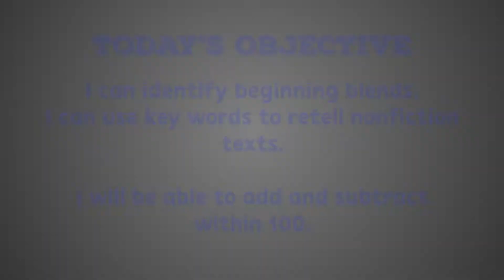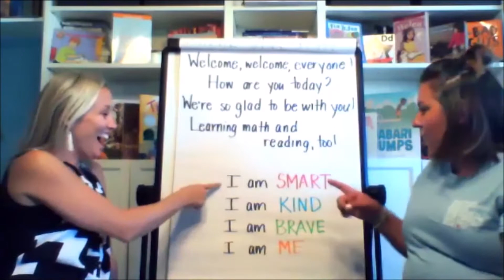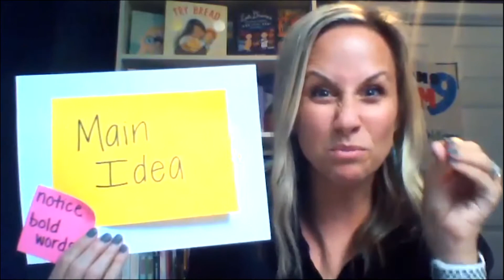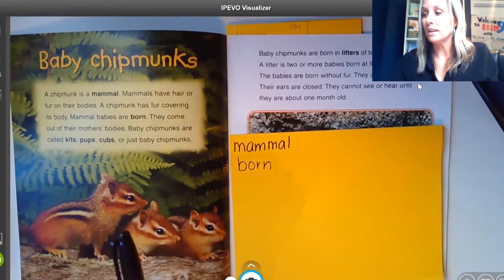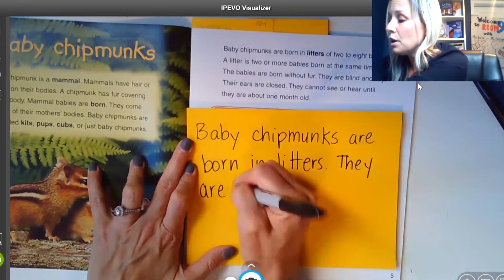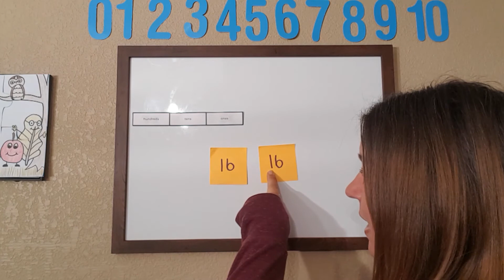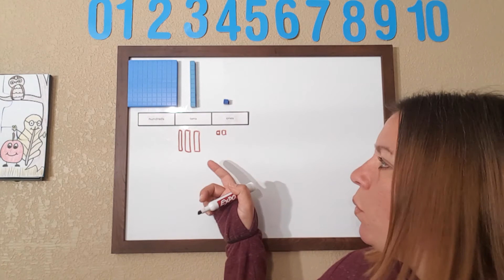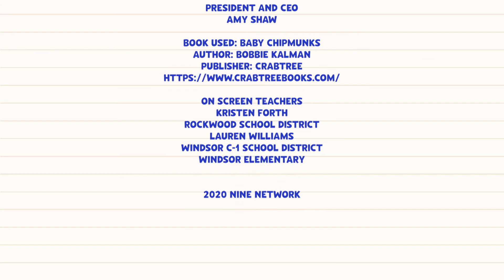Using Keywords in Text #1, Add and subtract within 100 | 1st Reading/Math | Teaching In Room 9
In this lesson, students will warm up with phonics. They will be introduced to beginning blends (r-blends) and practice saying the blended sound. Mrs. Forth will then teach students how to use keywords (bolded words and words repeated by the author) to retell main topics. Students will apply this strategy. Then, with Mrs. Williams, students will add and subtract within 100 using base 10's and vertical number sentences with and without regrouping.

Kristen Forth
Rockwood School District

Book: Baby Chipmunks
Author: Bobbie Kalman
Publisher: Crabtree

1st Math
Lauren Williams
Windsor C-1 School District
Windsor Elementary